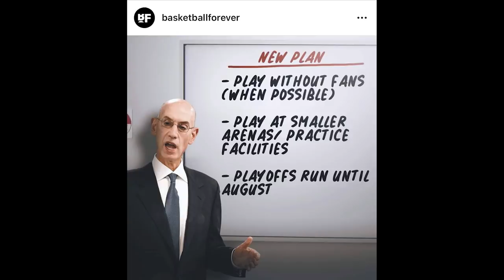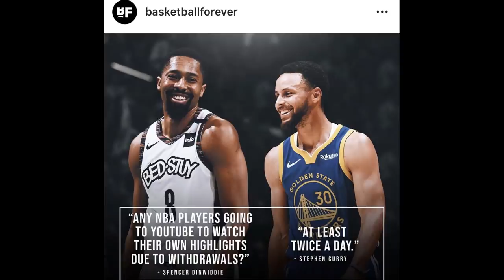Time Out #363: NBA Mungkin Akan Mulai Bulan Juni & Ada Pemain Asing IBL Yang Pulang?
Membahas tentang kemungkinan NBA akan mulai lagi bulan Juni dan ada rumor berhembus ada pemain asing di IBL ada yang pulang ke Amerika.